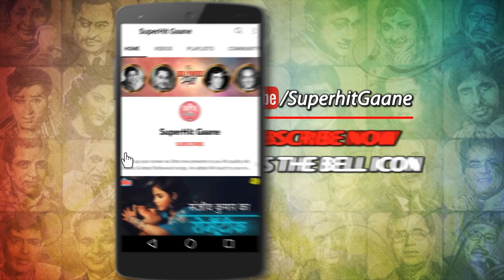Helen's SUPERHIT Song (4K) जाने अनजाने यहाँ सभी है | Vinod Khanna, Shammi Kapoor | Jane Anjane 1971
Enjoy Helen's SuperHit Cabaret song 'Jane Anjane Yahan Sabhi Hain' sung by Sharda Rajan Iyengar featuring Helen, Shammi Kapoor, Vinod Khanna.

🎵 Song Credits ✔️
      Movie/album: Jaane Anjaane (1971)
      Song name: Jane Anjane Yahan Sabhi Hain
      Singers: Sharda Rajan Iyengar
      Song Lyricist: Gulshan Bawra
      Music Director/Composer: Shankar - Jaikishan
      Starring: Shammi Kapoor, Vinod Khanna, Leena Chandavarkar

🔸 Lyrics of Ankhein Chaar Hote Hote :

      Jane anjane yaha sabhi hai diwane
      Ye bhi hai ye bhi hai wo bhi hai
      Dil pehchane mere yaar hai puarne
      Ye bhi hai wo bhi hai tu bhi hai
      Hey jane anjane yaha sabhi hai diwane

      Milenge phir kabhi jhumke hajur se
      Aaj to dekhiye dur hi dur se
      Hey dil pehchane mere yaar hai puarne

      Bekhabar soch to aur bhi hai yaha
      Sabhi samne kah du mai kaise ha